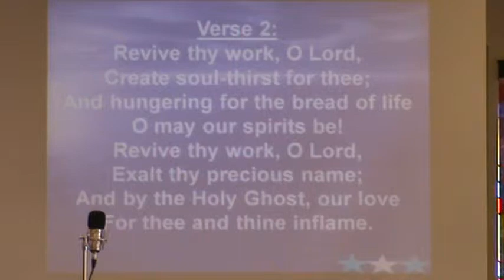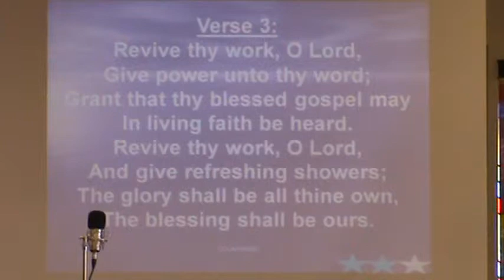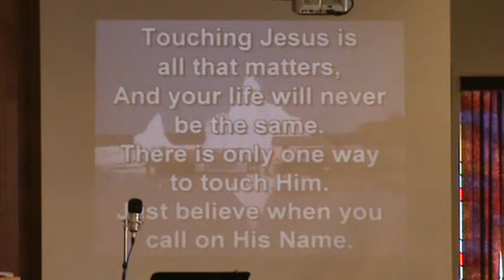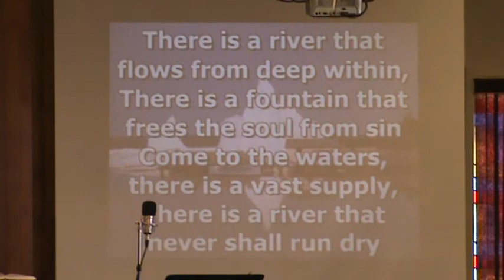Revive Thy Work